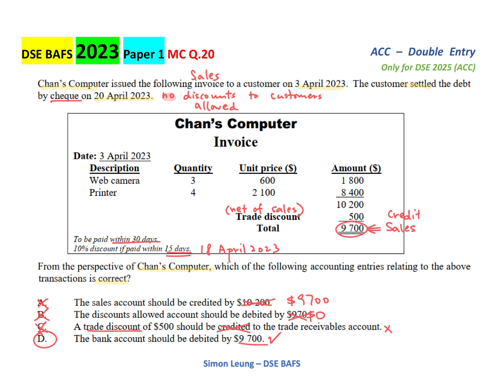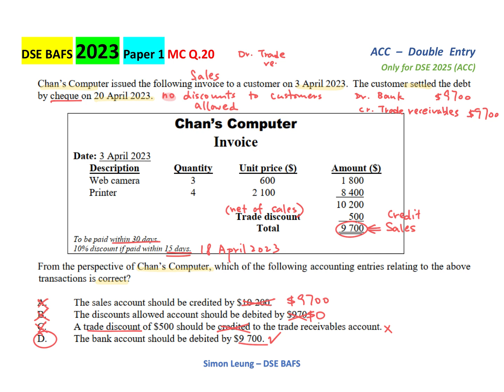2023 BAFS Paper 1 MC Q.20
ACC - Double Entries (Trade discount & Cash discount)